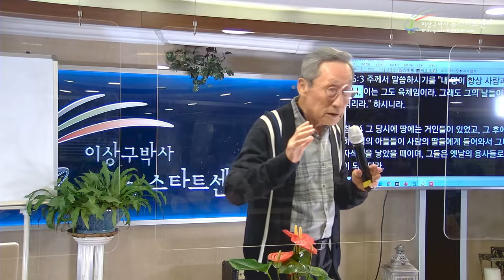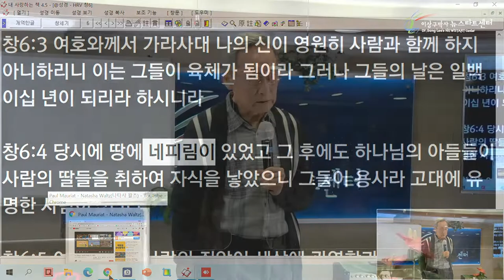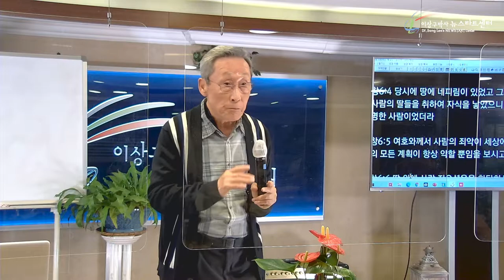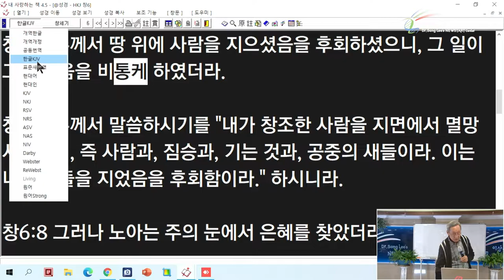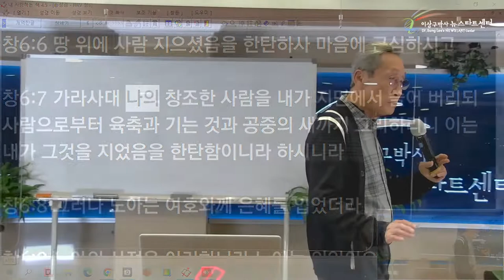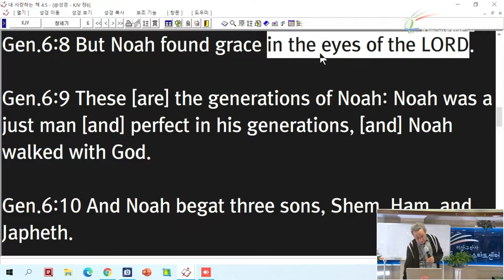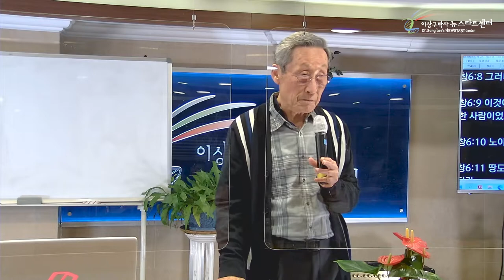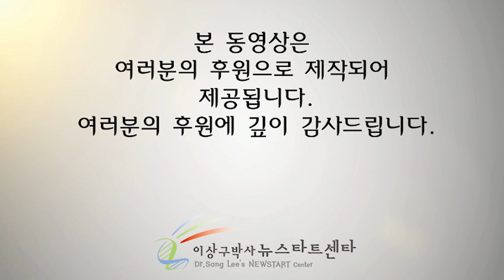[13강] 사랑하는 죄인들을 그리워하시는 고통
문의전화
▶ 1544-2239